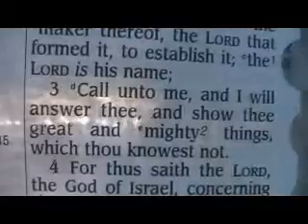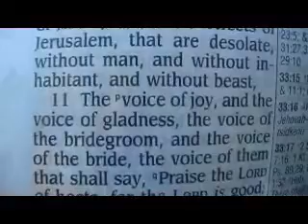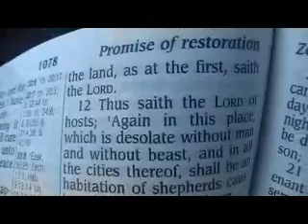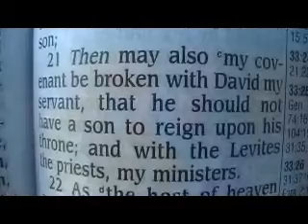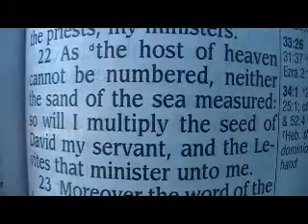Jeremiah 33 (King James Holy Bible)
Jeremiah 33

1 Moreover the word of the LORD came unto Jeremiah the second time, while he was yet shut up in the court of the prison, saying,
2 Thus saith the LORD the maker thereof, the LORD that formed it, to establish it; the LORD is his name;
3 Call unto me, and I will answer thee, and shew thee great and mighty things, which thou knowest not.
4 For thus saith the LORD, the God of Israel, concerning the houses of this city, and concerning the houses of the kings of Judah, which are thrown down by the mounts, and by the sword;
5 They come to fight with the Chaldeans, but it is to fill them with the dead bodies of men, whom I have slain in mine anger and in my fury, and for all whose wickedness I have hid my face from this city.
6 Behold, I will bring it health and cure, and I will cure them, and will reveal unto them the abundance of peace and truth.
7 And I will cause the captivity of Judah and the captivity of Israel to return, and will build them, as at the first.
8 And I will cleanse them from all their iniquity, whereby they have sinned against me; and I will pardon all their iniquities, whereby they have sinned, and whereby they have transgressed against me.
9 ¶And it shall be to me a name of joy, a praise and an honour before all the nations of the earth, which shall hear all the good that I do unto them: and they shall fear and tremble for all the goodness and for all the prosperity that I procure unto it.
10 Thus saith the LORD; Again there shall be heard in this place, which ye say shall be desolate without man and without beast, even in the cities of Judah, and in the streets of Jerusalem, that are desolate, without man, and without inhabitant, and without beast,
11 The voice of joy, and the voice of gladness, the voice of the bridegroom, and the voice of the bride, the voice of them that shall say, Praise the LORD of hosts: for the LORD is good; for his mercy endureth for ever: and of them that shall bring the sacrifice of praise into the house of the LORD. For I will cause to return the captivity of the land, as at the first, saith the LORD.
12 Thus saith the LORD of hosts; Again in this place, which is desolate without man and without beast, and in all the cities thereof, shall be an habitation of shepherds causing their flocks to lie down.
13 In the cities of the mountains, in the cities of the vale, and in the cities of the south, and in the land of Benjamin, and in the places about Jerusalem, and in the cities of Judah, shall the flocks pass again under the hands of him that telleth them, saith the LORD.
14 Behold, the days come, saith the LORD, that I will perform that good thing which I have promised unto the house of Israel and to the house of Judah.
15 ¶In those days, and at that time, will I cause the Branch of righteousness to grow up unto David; and he shall execute judgment and righteousness in the land.
16 In those days shall Judah be saved, and Jerusalem shall dwell safely: and this is the name wherewith she shall be called, The LORD our righteousness.
17 ¶For thus saith the LORD; David shall never want a man to sit upon the throne of the house of Israel;
18 Neither shall the priests the Levites want a man before me to offer burnt offerings, and to kindle meat offerings, and to do sacrifice continually.
19 ¶And the word of the LORD came unto Jeremiah, saying,
20 Thus saith the LORD; If ye can break my covenant of the day, and my covenant of the night, and that there should not be day and night in their season;
21 Then may also my covenant be broken with David my servant, that he should not have a son to reign upon his throne; and with the Levites the priests, my ministers.
22 As the host of heaven cannot be numbered, neither the sand of the sea measured: so will I multiply the seed of David my servant, and the Levites that minister unto me.
23 Moreover the word of the LORD came to Jeremiah, saying,
24 Considerest thou not what this people have spoken, saying, The two families which the LORD hath chosen, he hath even cast them off? thus they have despised my people, that they should be no more a nation before them.
25 Thus saith the LORD; If my covenant be not with day and night, and if I have not appointed the ordinances of heaven and earth;
26 Then will I cast away the seed of Jacob, and David my servant, so that I will not take any of his seed to be rulers over the seed of Abraham, Isaac, and Jacob: for I will cause their captivity to return, and have mercy on them.